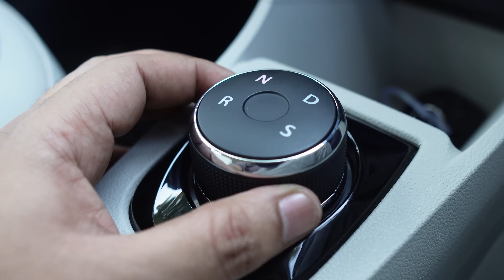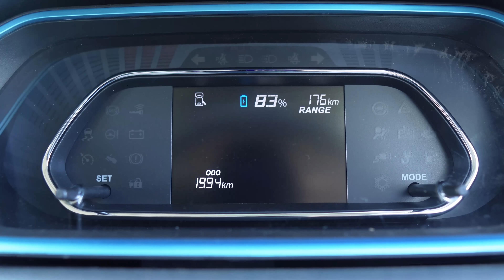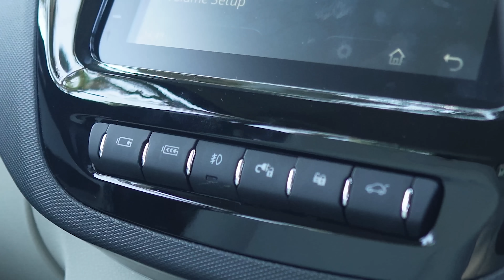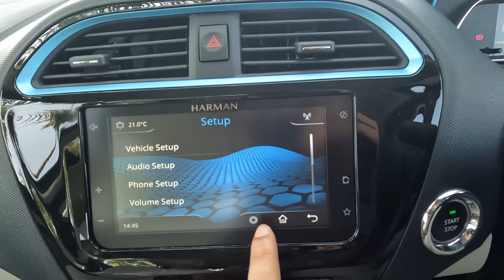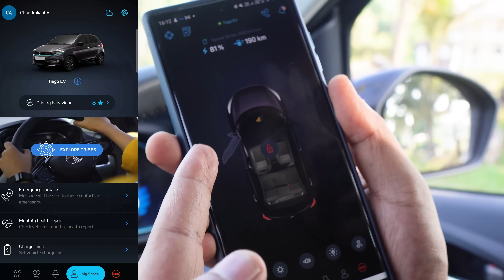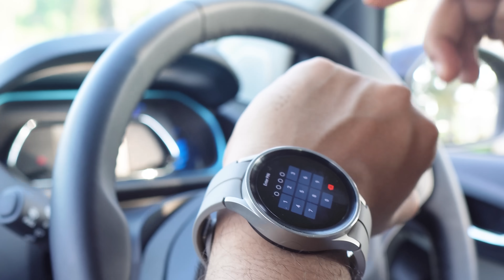ನನ್ನ ಮೊದಲ EV Car ಅನುಭವ ⚡Tata Tiago EV⚡My First EV experience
Tata Tiago EV⚡ನನ್ನ ಮೊದಲ EV Car ಅನುಭವ ⚡My First EV experience with @tata.evofficial

Join me in my first-ever electric vehicle driving experience with the TATA Tiago.ev by @tata.evofficial . In this collaboration video, I will take you on a special test drive and share my personal opinion about the same!  You need to take a test drive yourself to truly experience the driving pleasure of the TATA Tiago.ev! It’s definitely one of the most interesting cars I have ever driven & I genuinely cannot wait to drive it again!

Watch this video to learn more about the Tiago.ev! Don't forget to visit Tata Passenger Electric Mobility's channel for more exciting content on their latest electric vehicles.